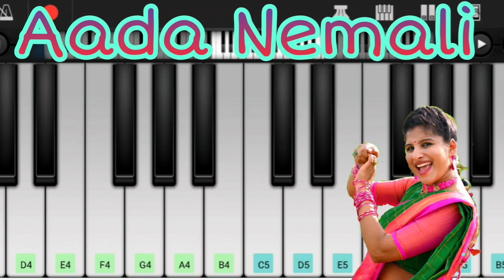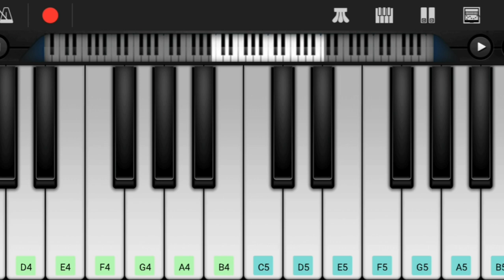Aada Nemali Song on Keyboard l Mangli New Songs l Kanavva Songs l Narsapelle Folk Song l Kanakavva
Hi Friends,

Herewith Presenting You Aada Nemali Song on Keyboard.